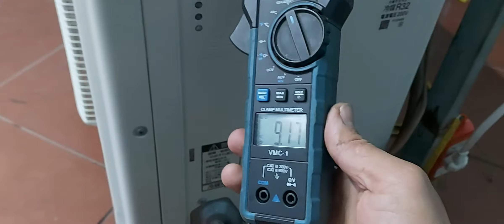tet điều hòa công xuất lớn để chuẩn bị bàn giao cho bác khách đặt hàng.0986476084